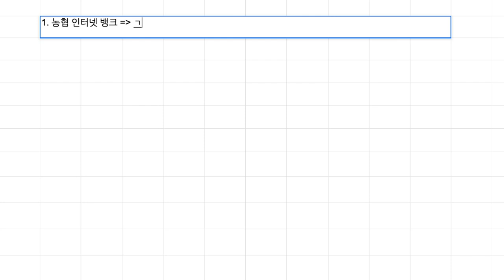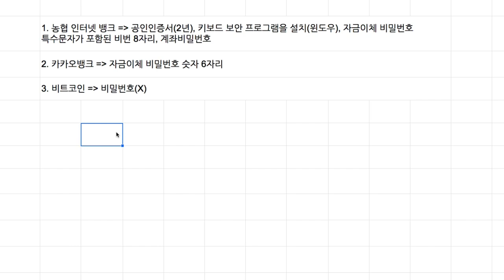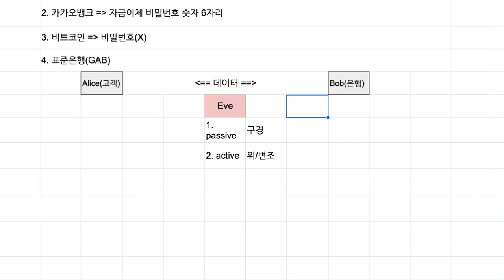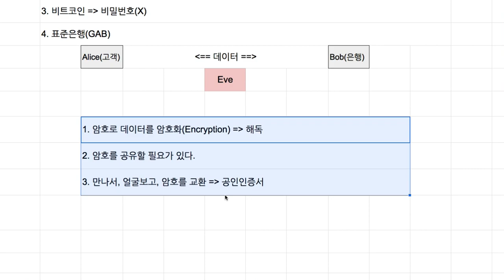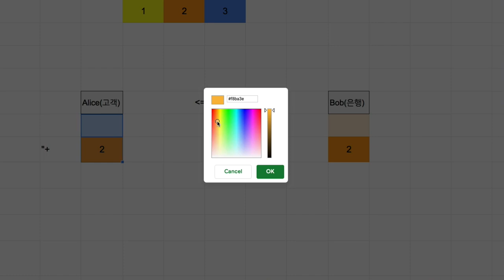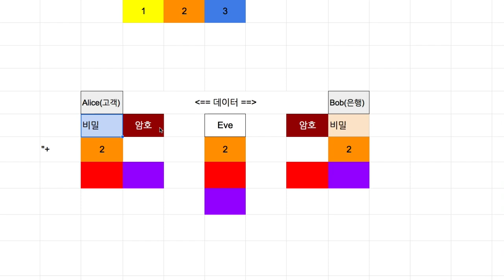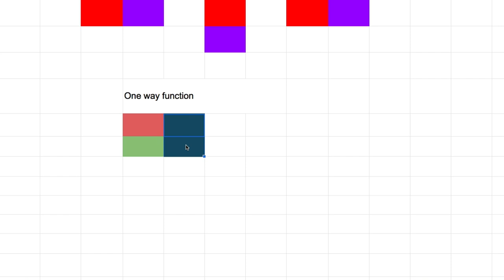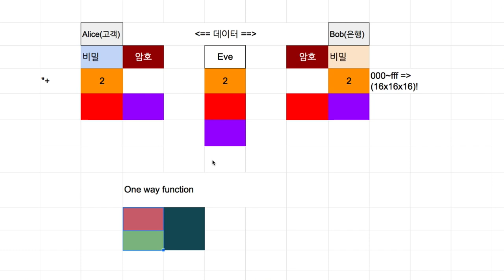Crypto 002 - 전체 개요